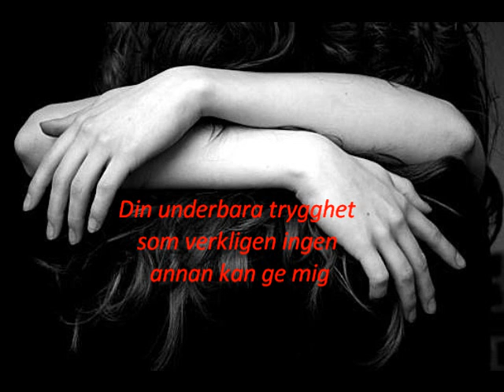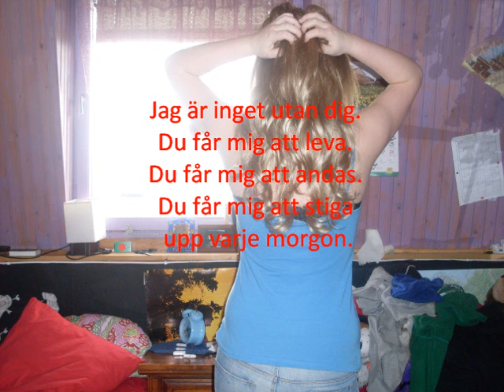Simon svensson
Kärlek